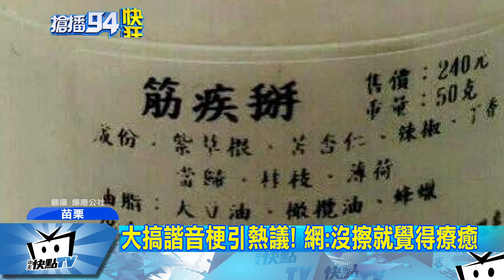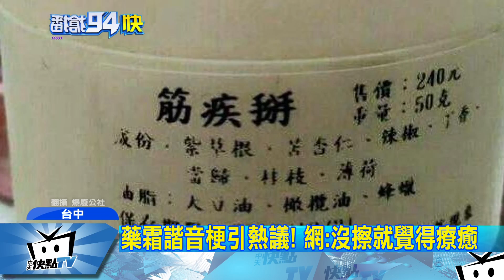20171121中天新聞 藥霜諧音梗引熱議！ 網：沒擦就覺得療癒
台中一位業者腦筋動快，將藥霜名稱取的相當有趣，阿嬤乎麗霜，用台語唸起來，標榜擦起來會很「涼爽舒服」，有網友說還沒擦，就覺得很療癒，還不只這家，通馬桶的通樂，改成通過，連知名胃腸藥名稱，也都曾被拿來惡搞，商品一推出，網友搶購分享到社群網站，就是衝著有趣名稱，不過有些商品，熱度無法維持已經下架。